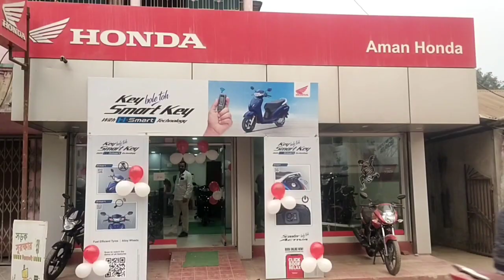দুর্নিবার মাসিক ই-ম্যাগাজিনের পঞ্চম বর্ষপূর্তি উদযাপন ও বার্ষিক সংখ্যা প্রকাশিত হলো